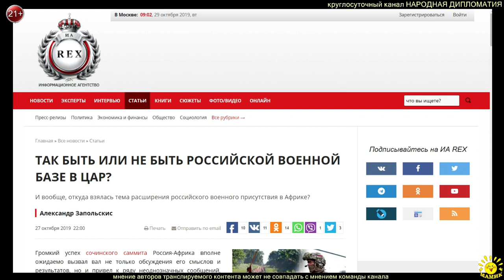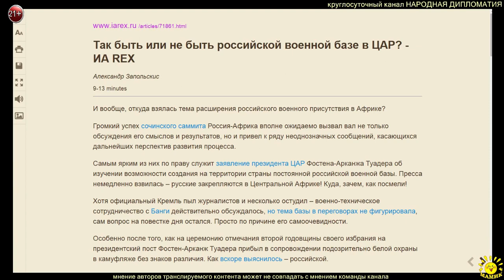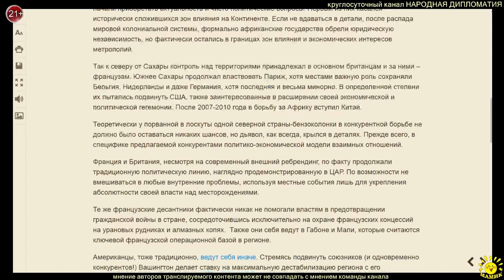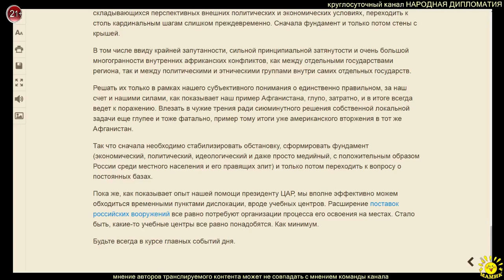А. Запольскис. ТАК БЫТЬ ИЛИ НЕ БЫТЬ РОССИЙСКОЙ ВОЕННОЙ БАЗЕ В ЦАР?